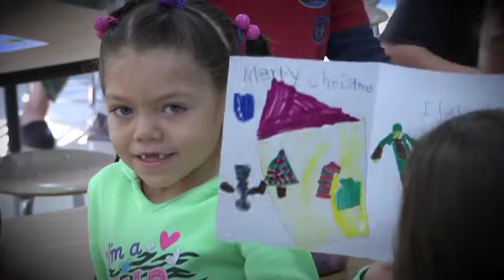VTS 01 2